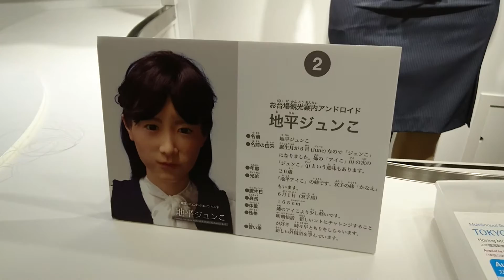地平ジュンこ inお台場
こういう時代になるんですね(笑)